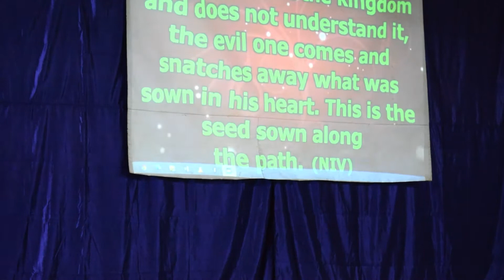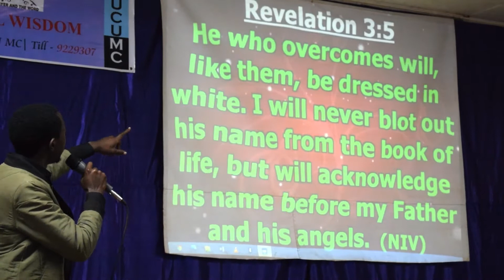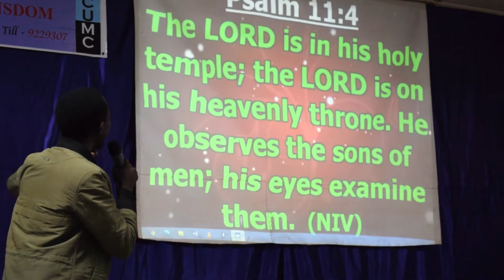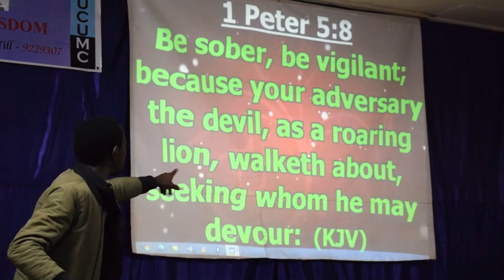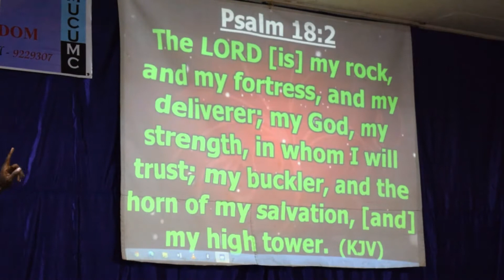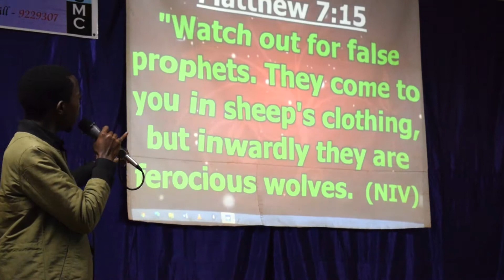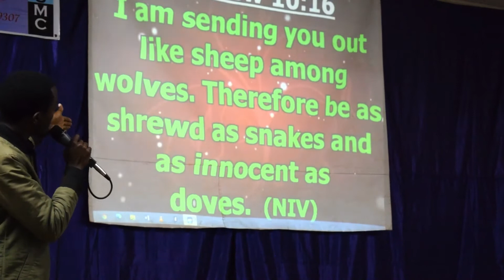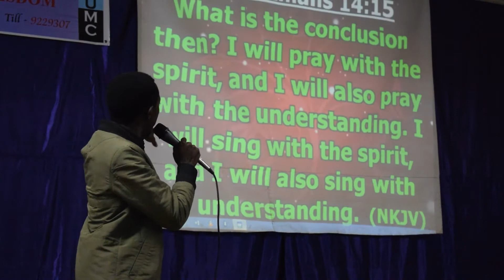Laying Foundation With Dalmas Musyoka MUCU MC Friday Sermon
Moi University Christian Union Main Campus
Sermon:
Topic: Laying Foundation
Speaker: Dalmas Musyoka